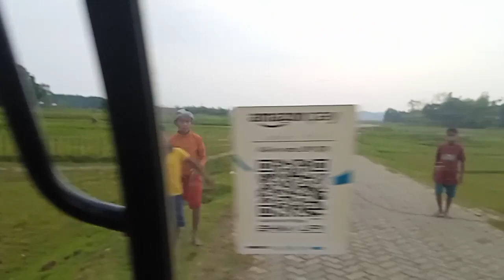নতুন একটা জায়গায় ঘুরতে গিয়েছি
today vlog
daily vlog
family vlog
pintu paromita vlog
sylheti vlog
traveling vlog
travail vlog
Hailakandi
Hailakandi vlog
Hailakandi youtuber
hkd vlog
hkd
bangla vlog
bangali vlog